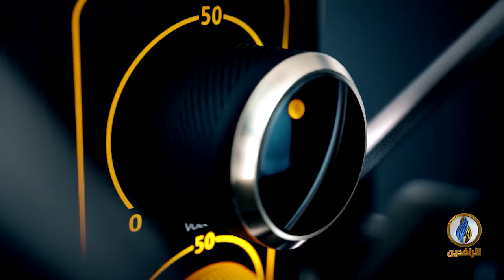صوتكم | أين وعد الحكومة الذي قطعته لعلاج مصابي ثورة_تشرين؟